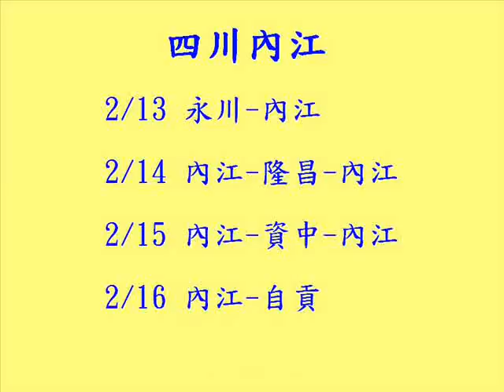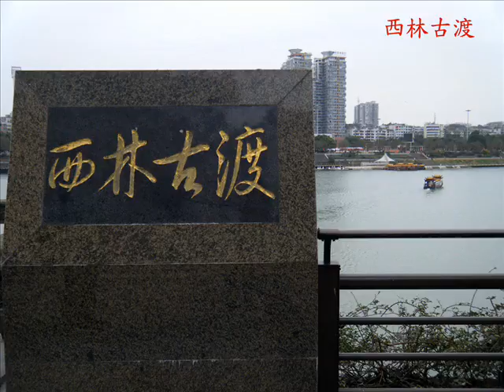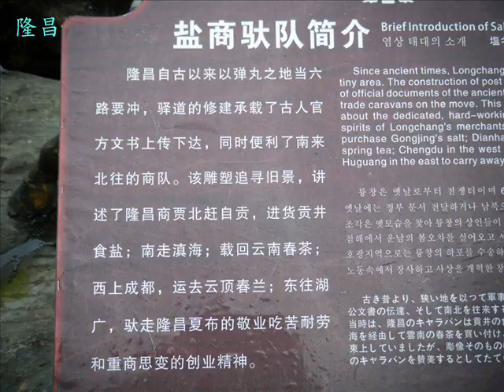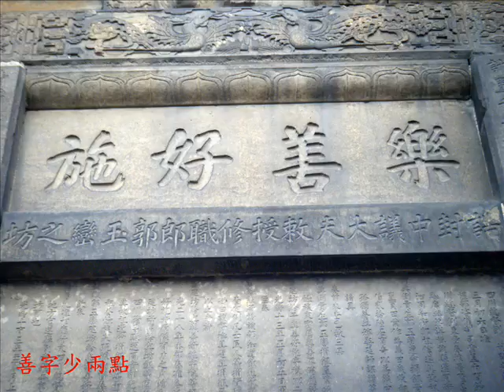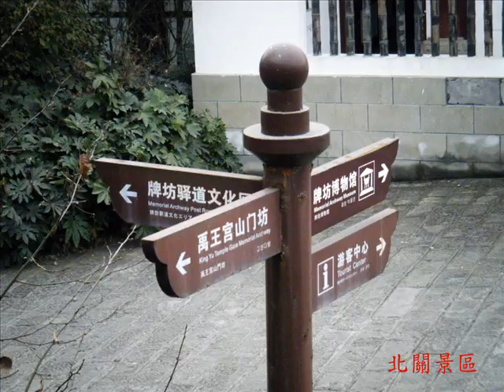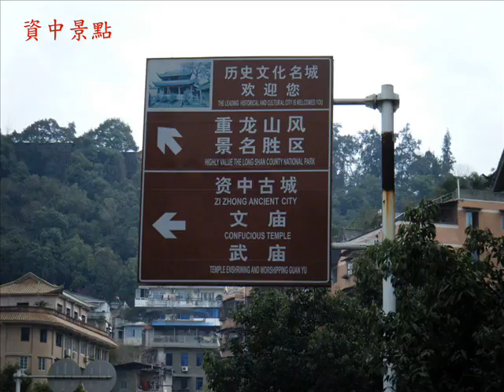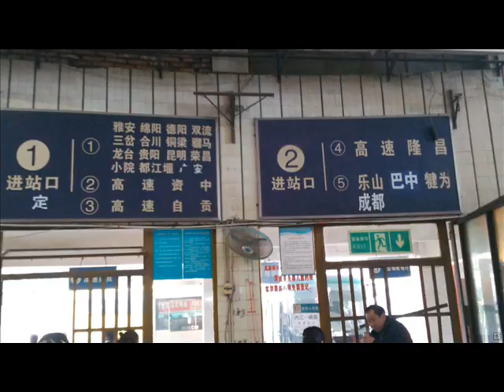2016年2月四川內江(Neijiang)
2016年2月四川內江
資中文廟, 資中重龍山, 內江市, 隆昌石牌坊.